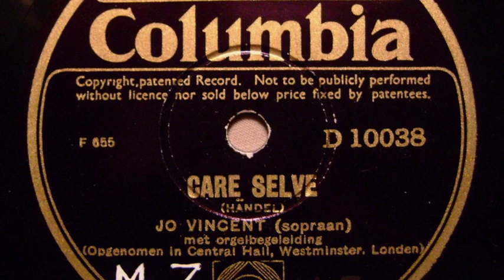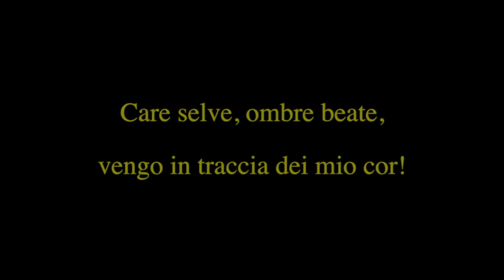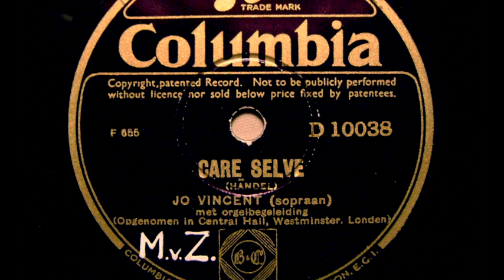Care selve - Jo Vincent - 1930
Care selve
Composed by Händel
Jo Vincent, Dutch Soprano Vocalist (1898 –1989)

Columbia ‎– D 10038
Shellac, 10", 78 RPM
Recorded at Central Hall, Westminster